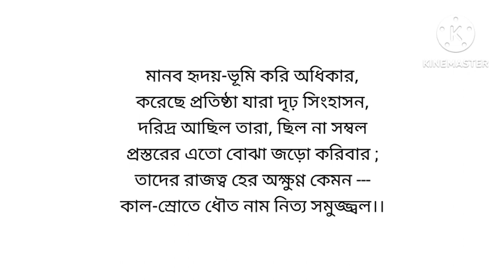স্মৃতিচিহ্ন কবিতা || কামিনী রায় || আবৃত্তি-রিয়া || Smritichinho Kobita || Kamini Roy || Mukto Kontho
# কবিতা - স্মৃতিচিহ্ন
# কবি - কামিনী রায়
# কণ্ঠে - রিয়া শীট

স্মৃতিচিহ্ন
কামিনী রায়
ওরা ভেবেছিল মনে আপনার নাম
মনোহর হর্ম্ম‍্যরূপে বিশাল অক্ষরে
ইষ্টক-প্রস্তরে রচি চিরদিন তরে
রেখে যাবে ! মূঢ় ওরা, ব্যর্থ মনস্কাম !
প্রস্তর খসিছে ভূমে প্রস্তরের 'পরে,
চারিদিকে ভগ্ন স্তূপ, তাহাদের তলে,
লুপ্ত স্মৃতি ; শুষ্ক তৃণ কাল-নদী জলে
ভেসে যায় নামগুলি, কেবা রক্ষা করে!
মানব হৃদয়-ভূমি করি অধিকার,
করেছে প্রতিষ্ঠা যারা দৃঢ় সিংহাসন,
দরিদ্র আছিল তারা, ছিল না সম্বল
প্রস্তরের এতো বোঝা জড়ো করিবার ;
তাদের রাজত্ব হের অক্ষুণ্ণ কেমন ---
কাল-স্রোতে ধৌত নাম নিত্য সমুজ্জ্বল।।

* মুক্ত কণ্ঠ চ‍্যানেলের সকল শ্রোতাবন্ধুদের ধন্যবাদ জানাই.